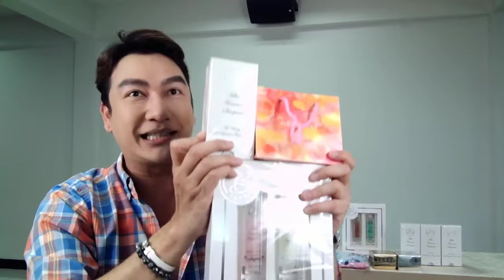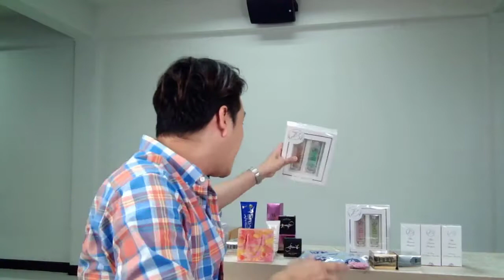ทักทายเดือน สิงหาคม ต้อนรับวันแม่